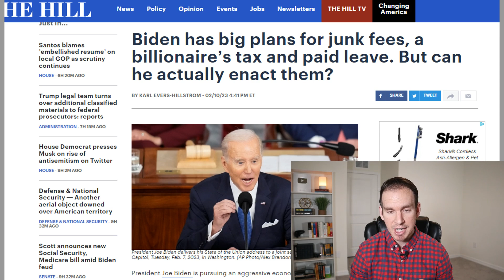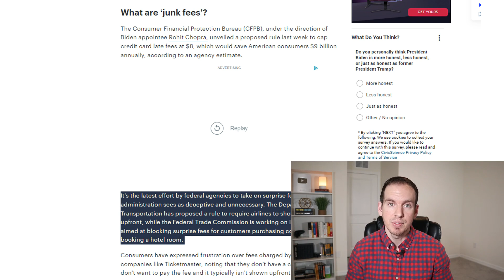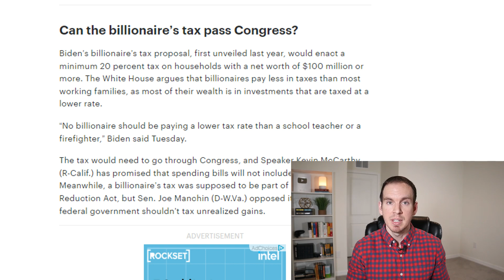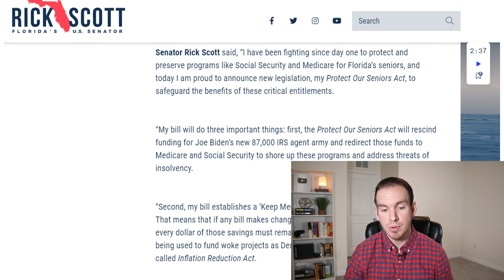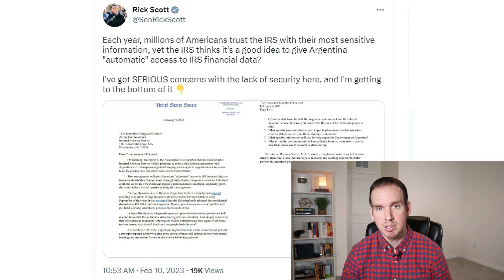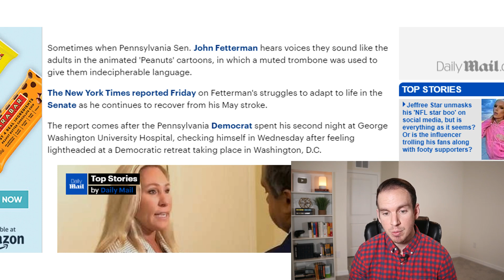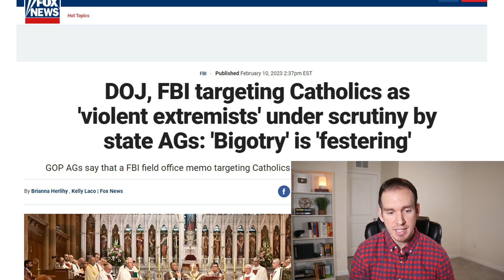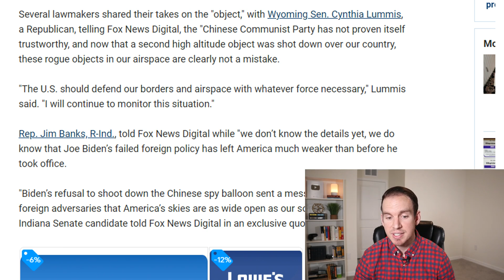MORE MONEY FOR SOCIAL SECURITY, SSI, SSDI | RICK SCOTT'S PROPOSAL | JUNK FEES AND PAID FAMILY LEAVE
More money may soon be coming to social security, SSI, SSDI, and medicare. Rick Scott's new proposal in his bill would cancel the money going to hiring 87,000 new IRS agents, and instead direct it to social security and Medicare. It would also protect social security and medicare in other ways, not allowing money "saved" from those programs to be redirected to other "woke" programs like under the Inflation Reduction Act. It would also require a larger vote to make cuts to social security, SSI, SSDI, or medicare in the future. Whether this bill by Rick Scott passes to protect social security and medicare will be up to Democrats in Washington. Republicans will likely vote for it, solidifying their stance in protecting the two programs. Other than that, Joe Biden has made clear he'd like a few different things to happen over the next year: get rid of junk fees, implement a billionaire's tax, and enact paid family leave. We discuss what all three of those would mean. Meanwhile, John Fetterman was just released from the hospital after feeling lightheaded, and the New York Times is now reporting on his condition. The IRS has entered an agreement with the government of Argentina to share sensitive information. Finally, Catholics are being targeted by the FBI and DOJ as extremists  - we discuss why.